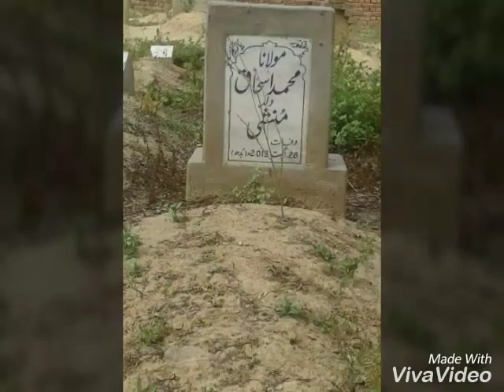Mera Ghamgusar Chla Gaya